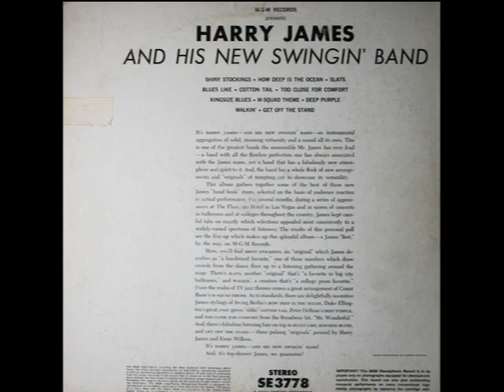Slats - Harry James, 1959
Slats - Harry James and His Orchestra, 1959
Recorded February, 1959 in Hollywood, California
Released on MGM E3778 (mono) and SE3778 (stereo), Harry James And His New Swingin' Band, and re-issued on Metro 2682 029 and Verve VLP 9128

Written by Joe Newman
Arranged by Ernie Wilkins
Trumpet – Nick Buono, John Audino, Ollie Mitchell, Bob Rolfe
Trombone – Ray Sims, Bob Edmondson
Bass Trombone – Ernie Tack
Tenor Saxophone – Sam Firmature
Tenor Saxophone, Baritone Saxophone – Bob Poland
Baritone Saxophone, Flute – Ernie Small
Piano – Jack Perciful
Guitar – Dave Koonse
Bass – Joe Comfort
Drums – Jackie Mills